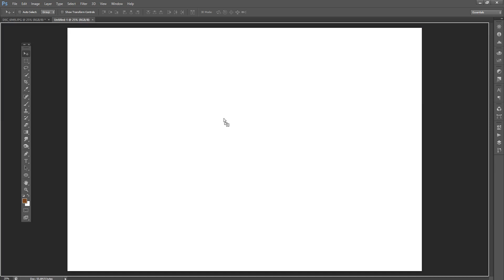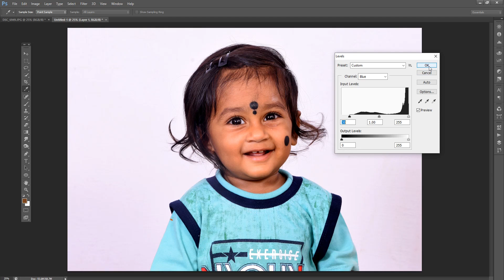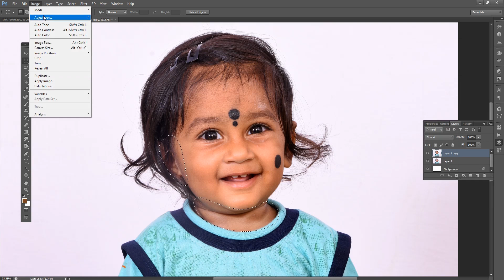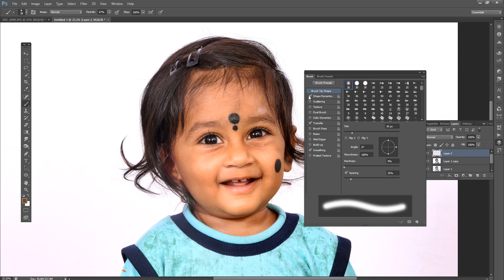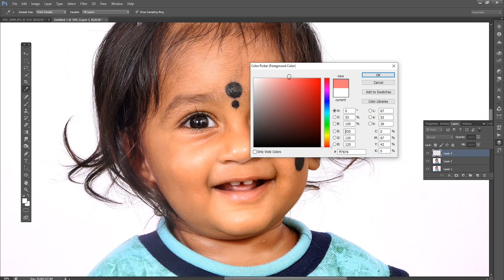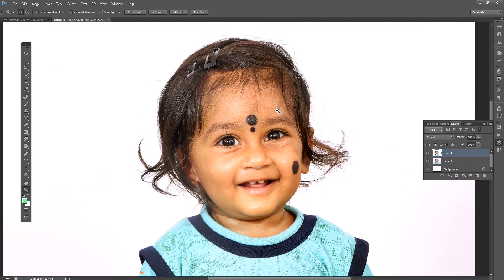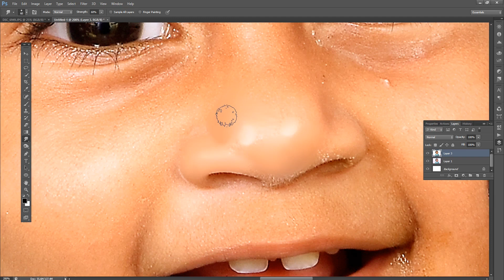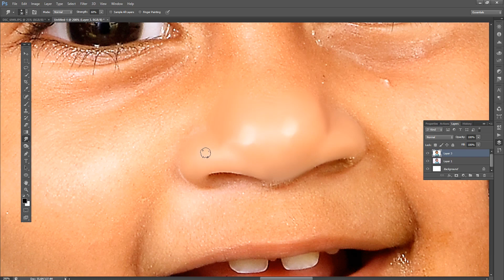digital painting photo color correction I how to color correction I photo color adjustment